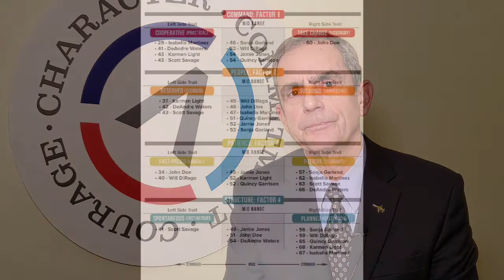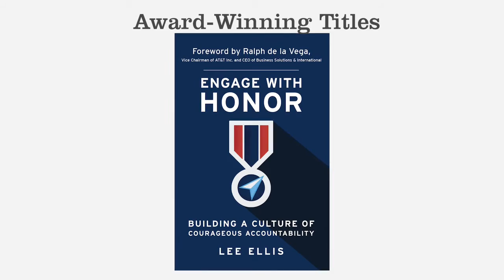"Team Cohesion by Understanding Natural Behavior" - Lee Ellis - Leading with Honor Coaching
Differences make a team stronger if teams are composed of the right talents for the mission and if each person understands and accepts those who are different. But as a leader, how do you do it effectively? Lee’s coaching this month offers very practical advice on how to improve team trust and cohesion.